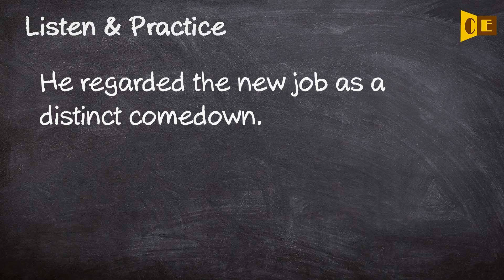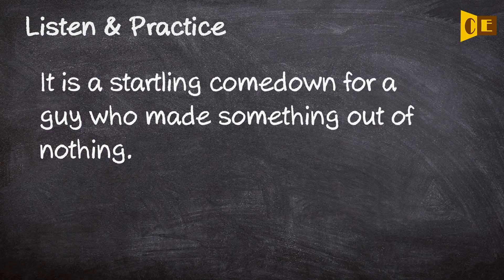Comedown Pronunciation, Paraphrase, Listen & Practice